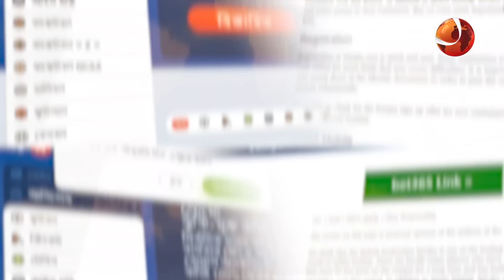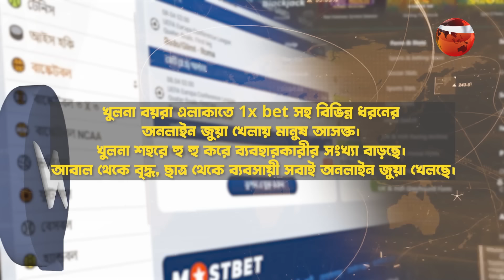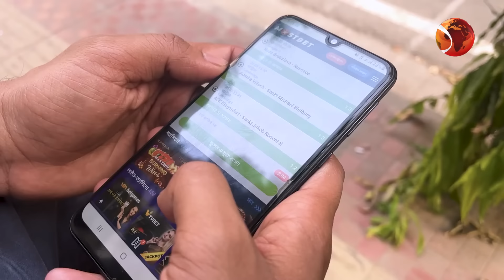অনলাইনে জুয়া ও জুয়াড়ি | CYBER LIFE | EP 02 | 22 March 2022 | Channel 24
সাইবার অপরাধ বিষয়ে মানুষকে সচেতন করার প্রত্যয়ে, জনসচেতনতা মূলক অনুষ্ঠান 'সাইবার লাইফ'
উপস্থাপক: মুনজুরুল করিম (Munzurul Karim)

»» Office Address:
Bangladesh.